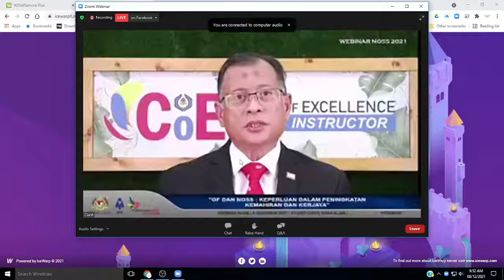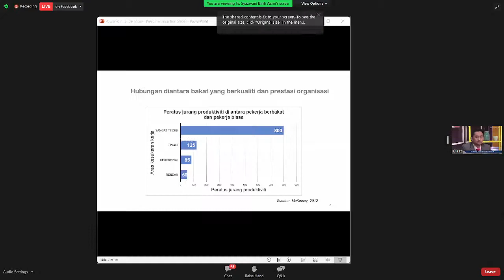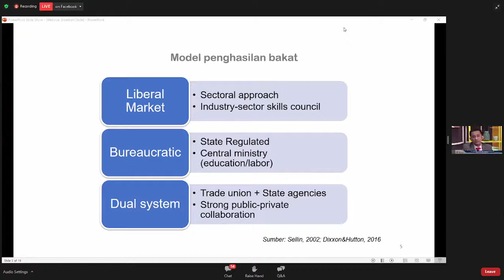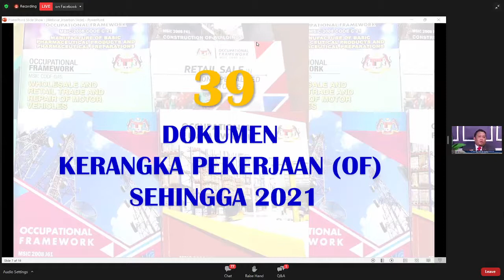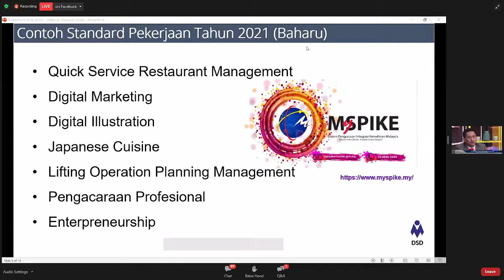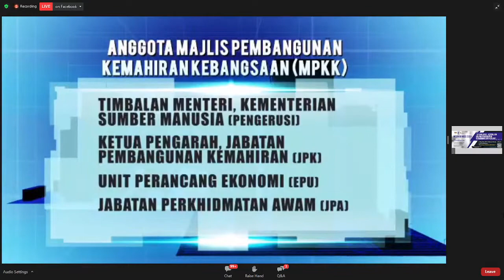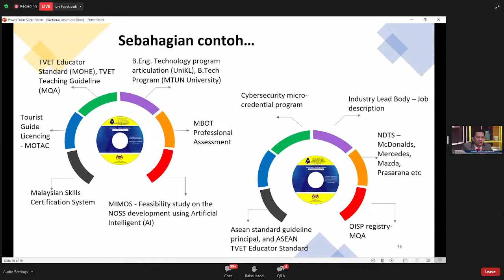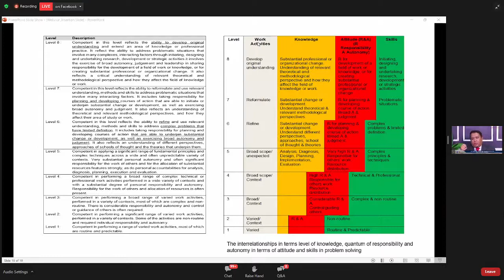WEBINAR | "OF DAN NOSS KEPERLUAN DALAM PENINGKATAN KEMAHIRAN DAN KERJAYA"